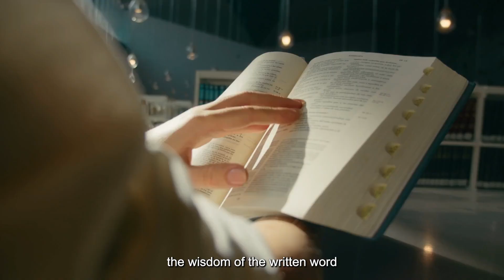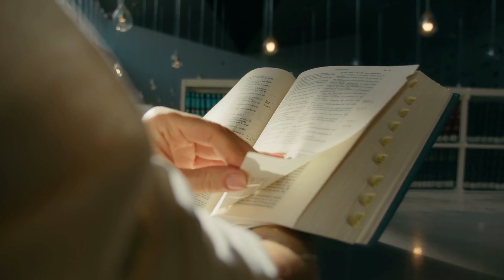Expressing Gratitude Through Verse: A Heartfelt Poem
Dive into an auditory landscape, a compelling reading of an inspiring poem that navigates the beautiful, intricate symphony of existence. The poem titled, "Life's Masterpiece" nudges us towards the innate beauty of our lives, often overlooked amidst the chaos of modern living.

The vivid verses conjure images of dawn's light spilling over the hills, the rhythm of the ocean's tides, the serene song of birds, and the intimate dance of leaves in autumn's wake. Reflect upon the comforting touch of a friend, the enchanting tales locked within book pages, and the soul-stirring languages of art.

Every breath, every heartbeat, every shared moment, and each individual's emotions are underlined, reminding us of the beauty of our human experience. Journey through the peaks and valleys of success and failure, and explore the limitless potential of human expression.

As the poem unfolds, it encourages us to be grateful for the 'unsung treasures of existence,' cherishing our emotions, the wisdom of our ancestors, and the sweet rhythm of our very own hearts. It's a profound reminder that in life's grand theatre, there's so much to behold.

Above all, "Life's Masterpiece" is a celebration of you, the individual, painting a poignant portrait of each listener's life, full of light, shade, dreams, and miracles. It is an homage to our collective existence, beautifully played out in the symphony of life.

Join us in this poetic voyage of introspection, appreciation, and profound gratitude for life's rich tapestry.